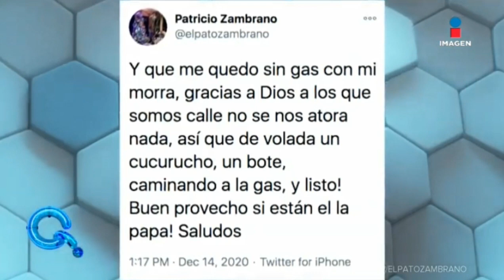Que importa 2020 12 17